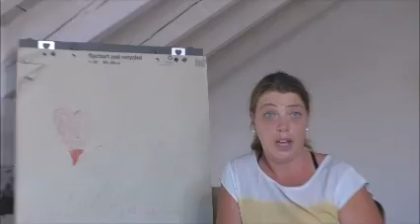Sicher und souverän auftreten - EĞİTİMs@l mit Beraterin und Coach Tina Recknagel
Heute geht es darum, wie du im wahrsten Sinn des Wortes sicher auftrittst, dich auf Präsentationen oder andere Auftritte vorbereitest und einen souveränen Eindruck hinterlässt. Tina Recknagel gibt dir praktische Tipps, die dir im Alltag weiterhelfen.